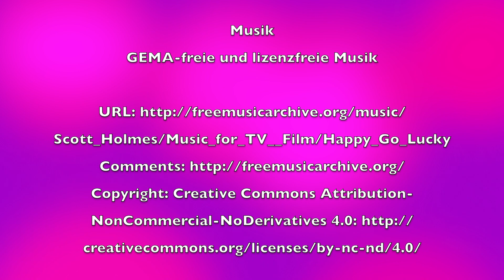Happy 1. Birthday Women In Work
Women in Work feiert den ersten Geburtstag
Ein Jahr voller Frauenpower, Emotion, Inspiration, Motivation, Information und sehr sehr viel Herz!
Danke von Herzen an alle Teilnehmerinnen und an alle unsere ZuseherInnen.
Wir freuen uns schon sehr auf alles was noch kommt!